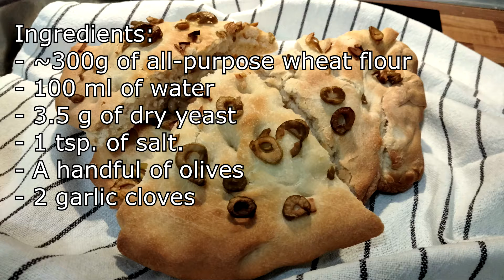Olive & Garlic Focaccia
Olives & Garlic Focaccia
Yields: 4-6 portions.
Ingredients:
- ~300g of all-purpose wheat flour
- 100 ml of water
- 3.5 g of dry yeast
- 1 tsp. of salt.
- A handful of olives
- 2 garlic cloves
Foccacia is a dish that is midway between pizza and bread. It is ideal to accompany dishes like pasta or fish. Serve it warm with some butter and it will delight everyone.
I hope you all enjoy not only the preparation but also the final meal.